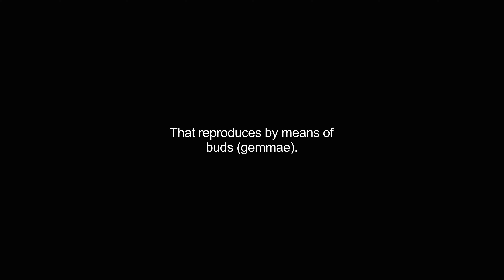gemmiparous video Dictionary meaning and pronunciation